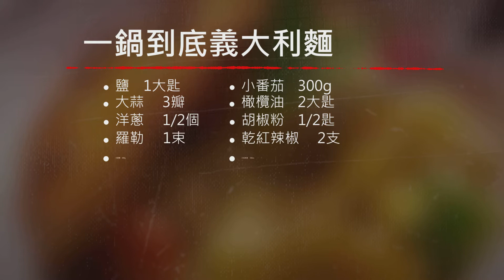【鑄鐵鍋麵飯🍚】超簡單零失敗的一鍋到底義大利麵 (One Pot Pasta)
只要將食材全數放入即可，簡單的零失敗懶人料理同時也能兼顧好味道。閱讀詳細的文字版食譜請至